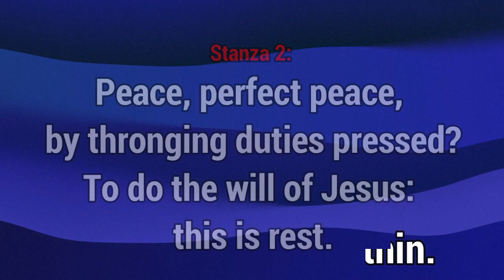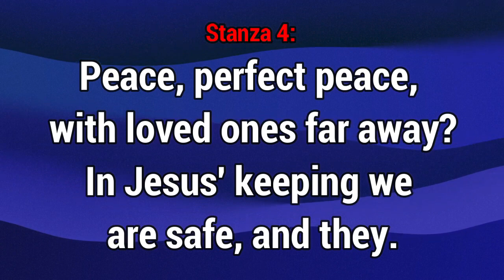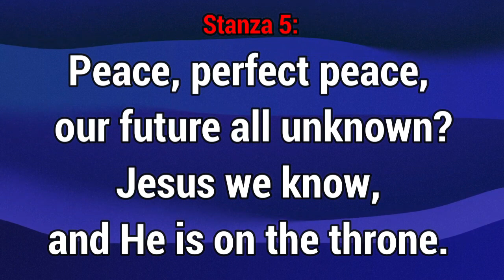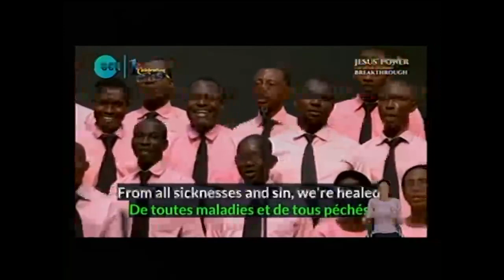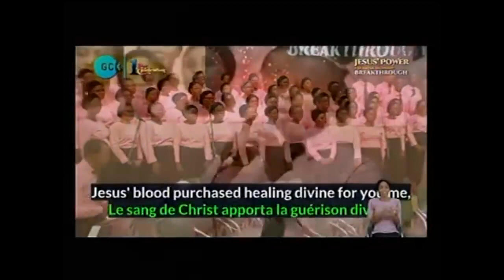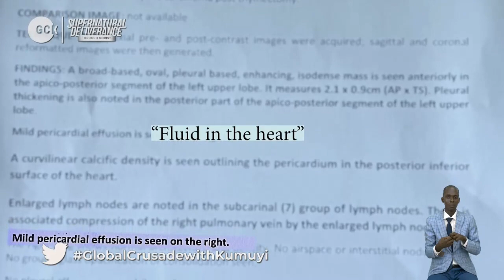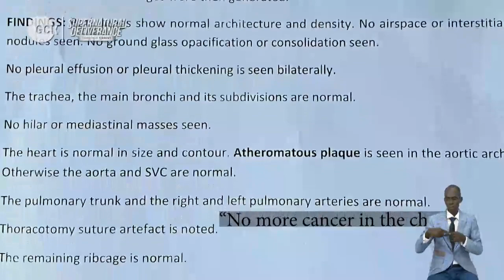THE WONDER OF GOD’S WILL AND GOODNESS By Pas W F Kumuyi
We are broadcasting live:

Headquarter Tuesday Leadership Training with Pas. (Dr) W.F. Kumuyi.

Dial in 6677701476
Code 344823#

*(Signed)*
Pst Ali Victor
*Moderator*